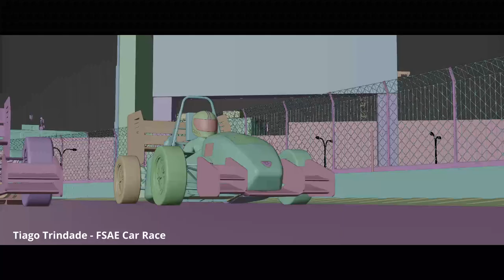Endless Engines Submission Breakdown - Formula SAE Race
This is my final submission for the Endless Engines challenges, a Formula SAE car race, with its breakdown and different versions.